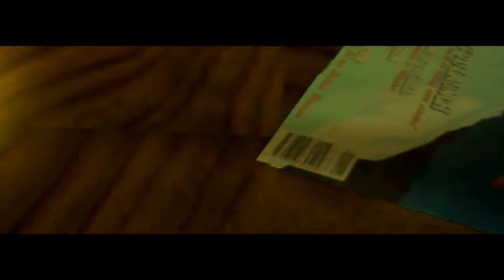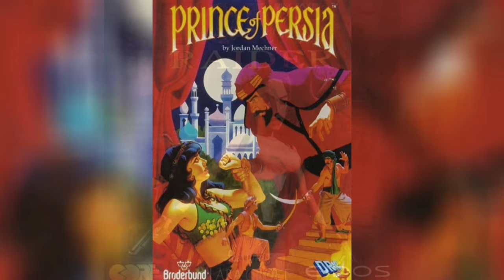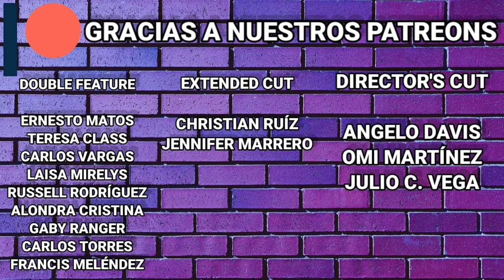El primer juego con Cut Scenes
Ep. 1 En STORY MODE Cine PR se adentra al mundo de los video juegos desde un ángulo cinematográfico. Hablamos de las influencias del cine en los cinemáticos, la evolución de estos, y las adaptaciones que se han hecho para la pantalla grande, y por qué han fracasado (y de vez en cuando triunfado).